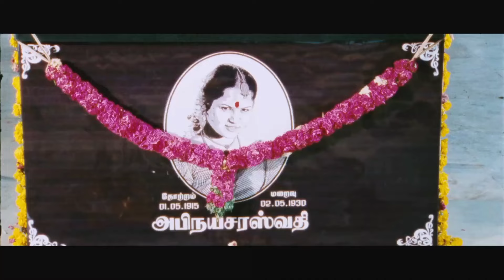🪔Flash Back🪔"FULL VIDEO" போட்டிருக்கிறேன்👆✔️ Like Share & SUBSCRIBE🔔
Movie : "VIRUDHACHALAM"
Director : Rathan ganapathy
Producer : P Sethil murugan
Channel : Rathan Reviews